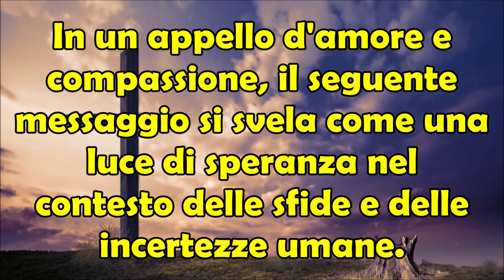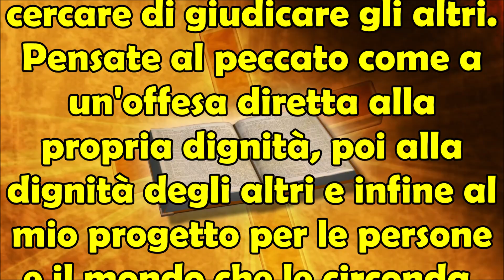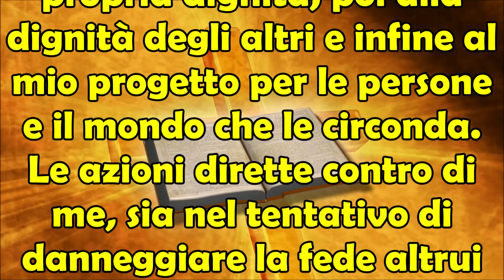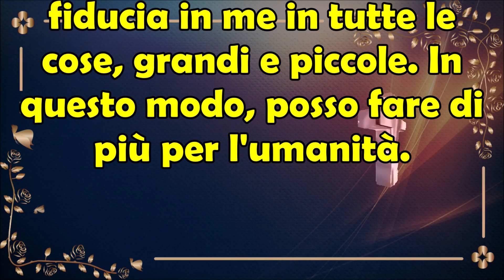Novembre 2023 | Dio alla Veggente Anne | Ho un Piano Per Tutti ma Attenti a Questo Peccato Mortale!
Novembre 2023 | Messaggio di Dio alla Veggente Anne | Io Ho un Piano Per Tutti Voi ma Attenti a Questo Peccato Mortale!